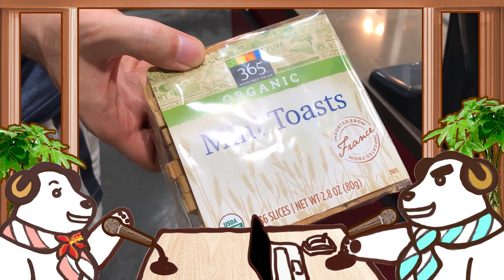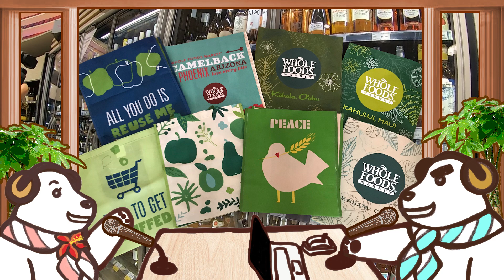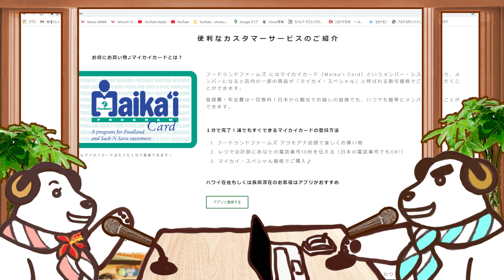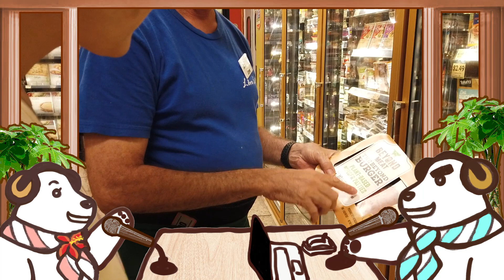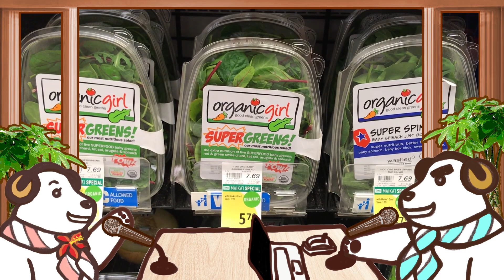🌈ハワイのスーパーマーケットってなんであんなに魅惑なの？！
ポラジオ第17回！
ハワイのスーパーマーケットってなんであんなにワクワクするんでしょうね？
ホールフーズマーケットやフードランド、セーフウェイなどなど。
ということでその魅力って何？について私たちなりにお話しします。
皆さんのコメントもお待ちしています！